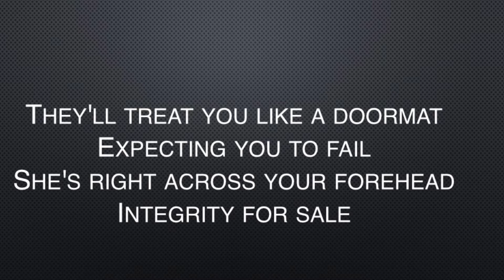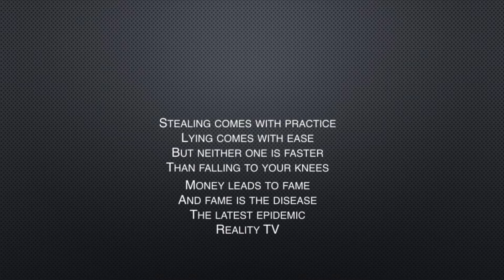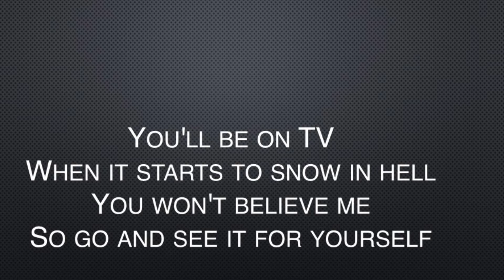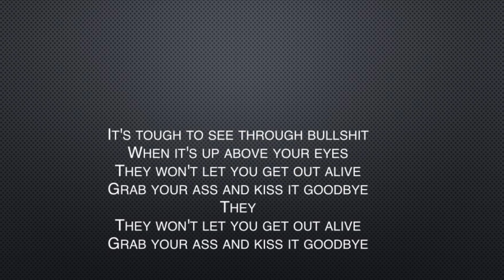Nickelback | Kiss It Goodbye (Lyrics)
Created on: Saturday, Jan. 22, 2022